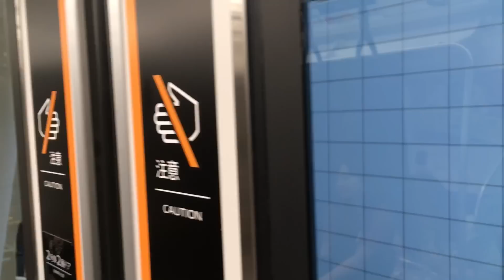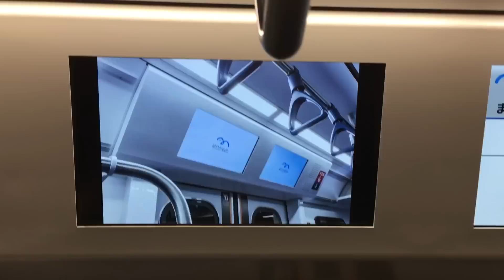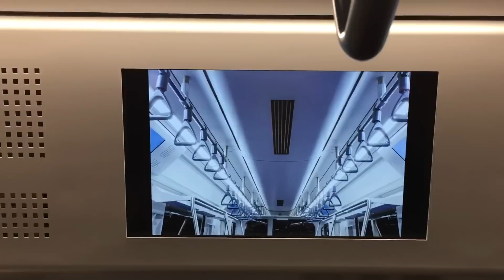【三菱IGBT】ゆりかもめ7500系走行音 / Yurikamome-7500 sound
Japanese train running sound and view in the car.(Tokyo/Yurikamome-Line/Series7500/MITSUBISHI-VVVF)

東京臨海新交通ゆりかもめの新型車両・7500系7511Fの走行音です。主変換装置は7300系同様の三菱IGBTを搭載しています。車内空間の小さなAGTでは常に換気空調が回っており、VVVF音が聞こえにくくなっています。

・実質的に7300系のマイナーチェンジ
7200系の老朽取り替え用として2018/11/11に営業を開始した7500系は7300系をベースに設計され、前面デザイン変更、座席仕切に荷棚へのポール追加、ドア上LCDが千鳥1画面から全扉2画面になった以外は殆ど7300系と変わり映えが無く、側面を見ただけでは区別が付かないほどです。

48.ゆりかもめ・東京ﾓﾉﾚｰﾙ・都電荒川線・日暮里舎人ﾗｲﾅｰ